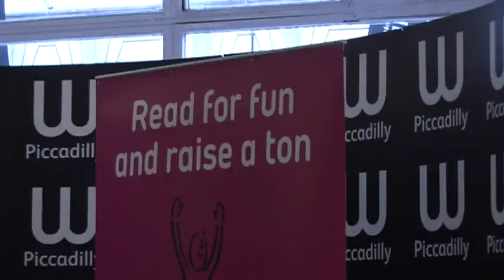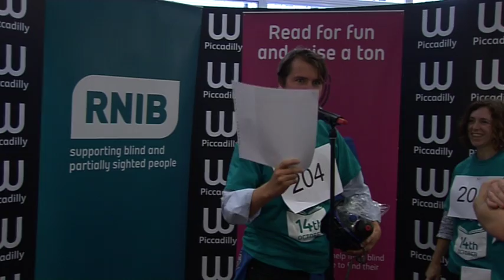Reading Relay Guinness World Record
To celebrate the first ever Read for RNIB Day we successfully created a new Guinness World Record for the number of people taking part in a reading relay!